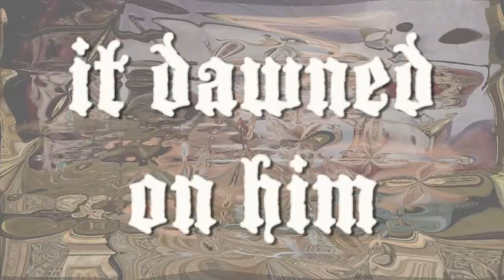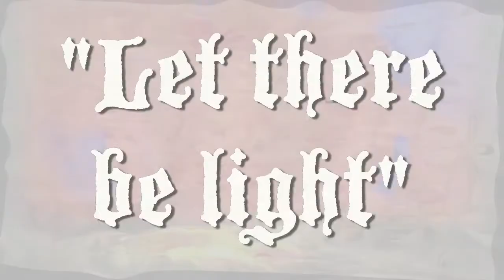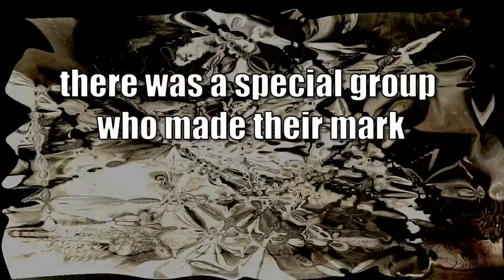WERBUNG Apertura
Werbung lecture.
"When God created the world" ... ... Or at least the story of Big H - a neo-linguistic radio primate. This is the opening in Werbung and the creation story is an example of the world according to Big H. Werbung is also the story of three very different people, each with their view of morality and ethics. In addition, there are two very strange angels who are constantly interfering with the conduct of "The Big H show". One is the nymphomaniac and the other has a morbid craving for mirrors with white powder. All in all a totally strange universe.

Album on Amazon